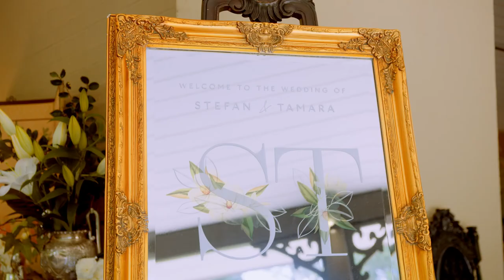Tamara & Stefan, Jaspers Berry, Wedding Video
The beautiful Tamara and Stefan at Jaspers Berry. Jaspers Berry is located in Berry and it's one of our favourite venues to shoot at. If you need a wedding videographer or photographer, come say hi

Wedding Venue: Jaspers Berry, 4 O’Keefes Lane, Jaspers Brush, NSW